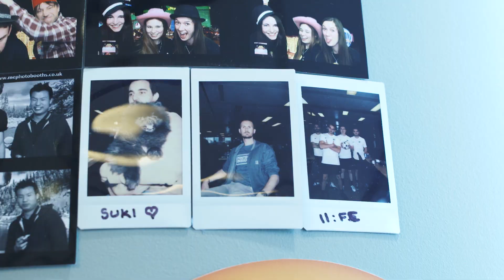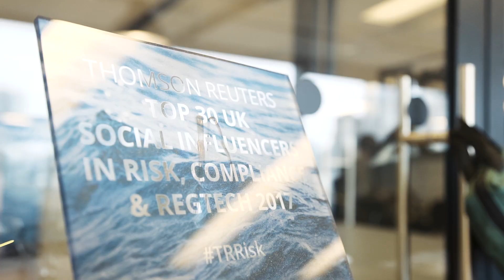Core Values at 11:FS | Jobbio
We visited the 11:FS office and sat down with their incredible leadership team to chat about their core values.

If you believe in humble hustle and want to join this talented team of FinTech experts then check out their live roles